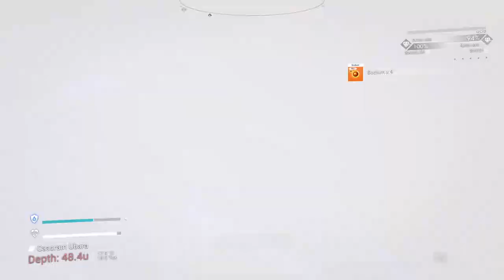No Man's Sky - Expedition 12: Omega (Part 7)